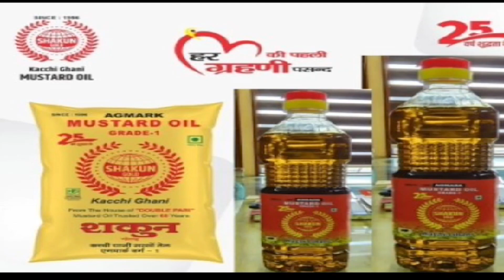পাঠ্য বই আন্দোলনের ছাত্র শহীদ কানু দে'র ৩৩ তম শহীদান দিবসে শ্রদ্ধাঞ্জলি প্রদান